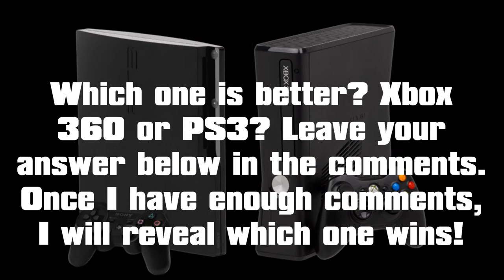Xbox 360 v Playstation 3 (HD)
Which one is better? Xbox 360 or PS3? Leave your answer below in the comments. Once I have enough comments, I will reveal which one wins!